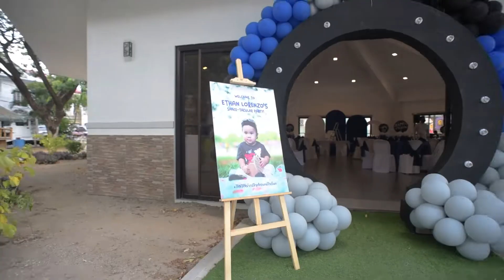Ethan Lorenzo's Outer Space 1st Birthday at Greenwoods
"The universe is calling.. Tan-tan's first birthday party is out of this world!"

Ethan Lorenzo Turns 1
Outer Space Themed Party

Kiddie Party Event Styling by Sweet Delights Decoration
Kiddie Party Host/ Magician by Albert Cuaresma
Cake by Sweet Creations by Mums
Catering by Rusmar Catering
Food carts by APG Party Food carts

Kiddie Party Venue at Greenwoods